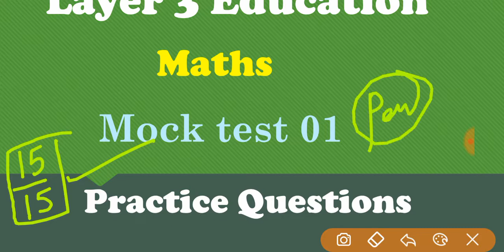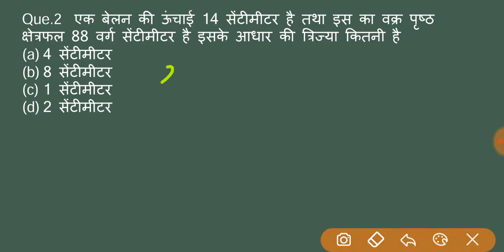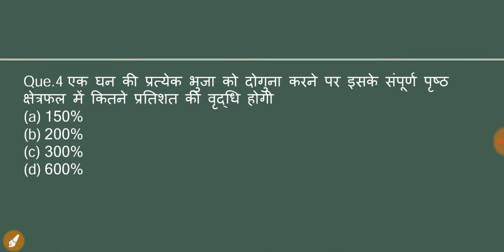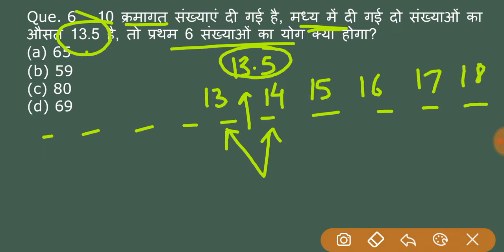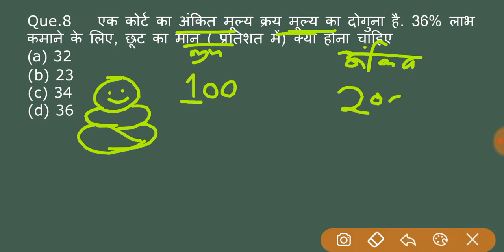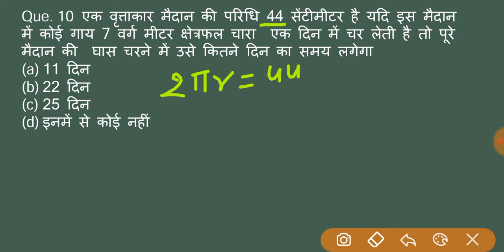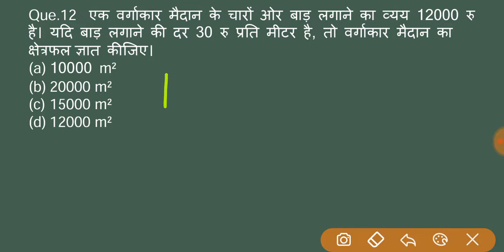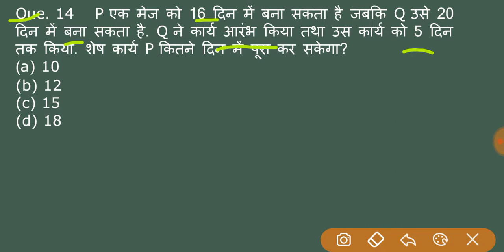Simple Interest Practice Questions || Mpsi / Mp Police